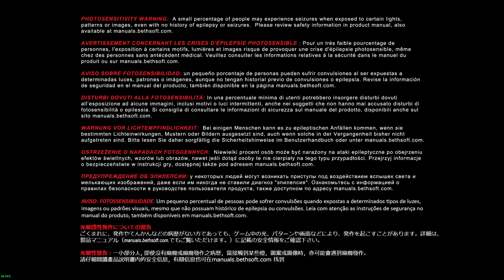Doom 2016 - Parte: 01 - La UAC.